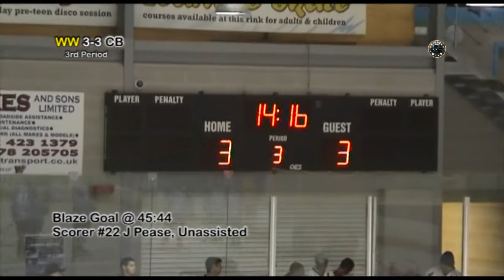Widnes Wild V Coventry Blaze NIHL 21-9-2014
Widnes Wild V Coventry Blaze NIHL 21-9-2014 video highlights